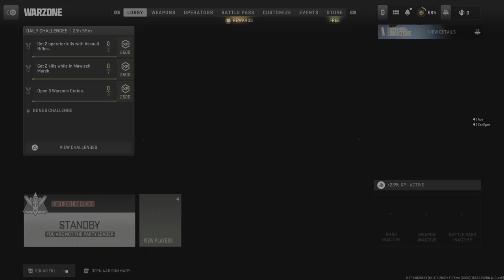Call of Duty: Modern Warfare II_20230618220433